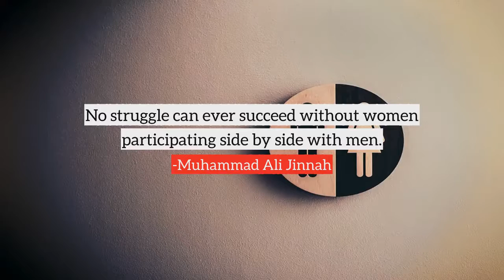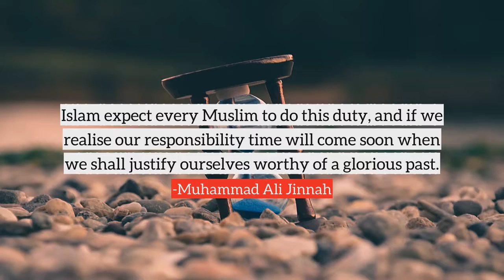Muhammad Ali Jinnah top Quotes, best quotes from Muhammad Ali Jinnah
Following are the few quotes from Muhammad Ali Jinnah, in this video
1) Pakistan not only means freedom and independence but the Muslim Ideology which has to be preserved, which has come to us as a precious gift and treasure and which, we hope other will share with us.
2) We are victims of evil customs. It is a crime against humanity that our women are shut up within the four walls of the houses as prisoners. There is no sanction anywhere for the deplorable condition in which our women have to live.
3) There are two powers in the world one is the sword and the other is the pen. There is a great competition and rivalry between the two. There is a third power stronger than both, that of the women.
4) Expect the best, Prepare for the worst.
5) Come forward as servants of Islam, organise the people economically, socially, educationally and politically and I am sure that you will be a power that will be accepted by everybody.
6) Failure is a word unknown to me.
7) No struggle can ever succeed without women participating side by side with men.
8) That freedom can never be attained by a nation without suffering and sacrifice has been amply borne out by the recent tragic happenings in this subcontinent.
9) You have to stand guard over the development and maintenance of Islamic democracy, Islamic social justice and the equality of manhood in your own native soil.
10) We should have a State in which we could live and breathe as free men and which we could develop according to our own lights and culture and where principles of Islamic social justice could find free play.
many more...